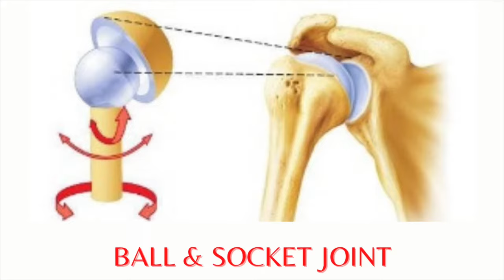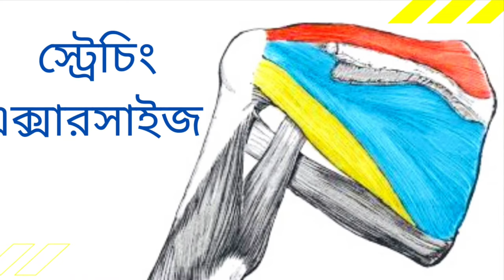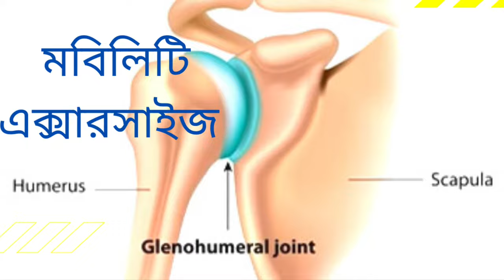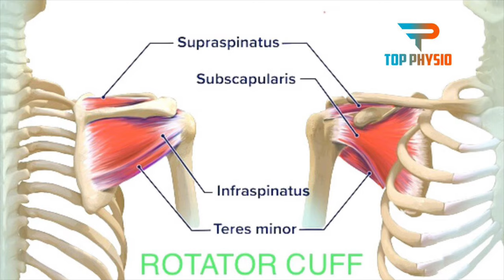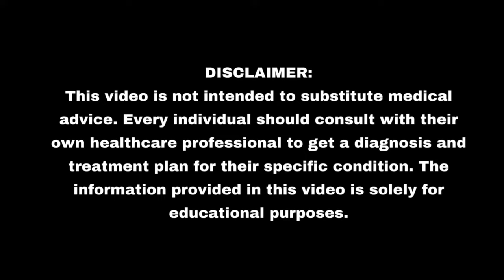কাঁধে ব্যথা (শোল্ডার পেইন) হলে করণীয় ৷ Shoulder Pain Relief Exercises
কাঁধে ব্যথা (সোল্ডার পেইন) হলে করণীয় ৷ Shoulder Pain Relief Exercises in Bangla. Health tips for Shoulder Pain, Adhesive Capsulitis, Frozen Shoulder, Impingement Syndrome

5 STRETCHING EXERCISES:
(20-30 SECONDS HOLD. REPEAT 3 TIMES ON EACH SIDE. TWICE DAILY)
1.  CROSS ARM STRETCH
2. TRICEPS STRETCH
3. UPPER TRAP STRETCH
4. TOWEL STRETCH
5. DOORWAY STRETCH

4 MOBILISATION EXERCISES:
(REPEAT EACH EXERCISE 8-10 TIMES.
DO 2-3 TIMES DAILY)
1. Assisted flexion with stick
2. ASSISTED ABDUCTION WITH STICK
3. WALL CLIMBING
4. PENDULUM EXERCISE

2 STRENGTHENING EXERCISES:
(REPEAT EACH EXERCISE 8-10 TIMES x 3 SETS.
DO EVERY OTHER DAYS)
1. RESISTED INTERNAL ROTATION WITH T-BAND
2. RESISTED EXTERNAL ROTATION WITH T-BAND

কাঁধে ব্যথা;
সোল্ডার পেইন
কাঁধে ব্যথা হলে করণীয়
বাত ব্যথা
health tips
frozen shoulder
shoulder pain
adhesive capsulitis